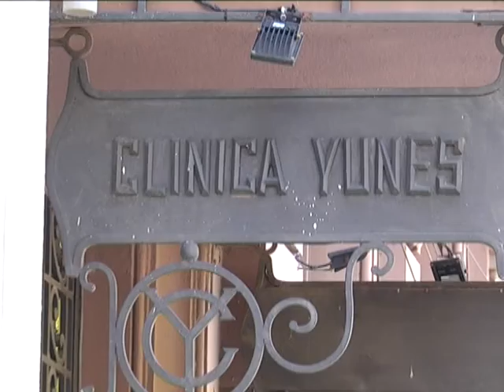Disminución de edad de los infectados